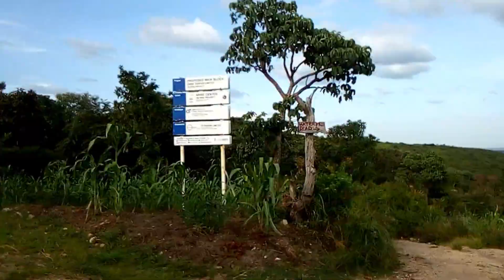Fun Experience At Abairo Waterfalls//First time Swimming.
Abairo waterfalls in Oluko ,Arua city is definitely one of the beautiful and fun places to be at especially if you are coming to arua.
kindly watch the video to see more.